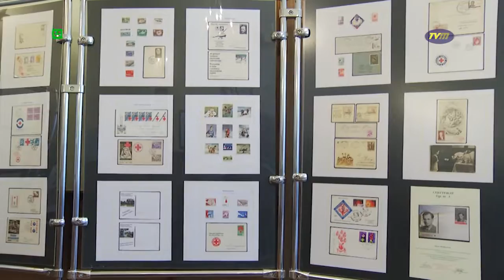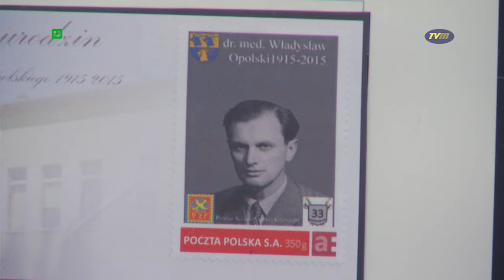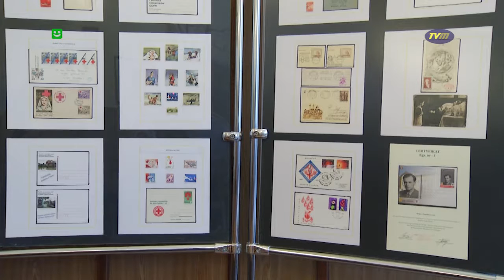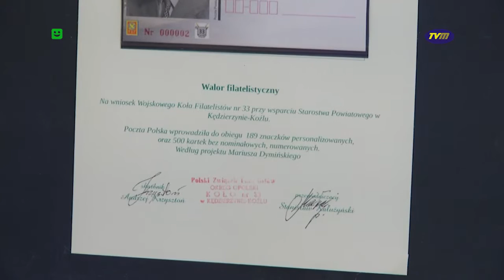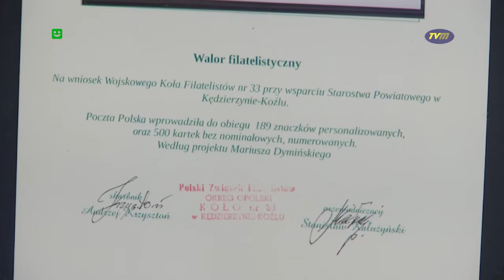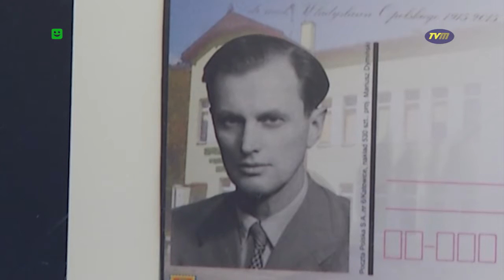TVM - "CZŁOWIEK WIELKIEGO HONORU"